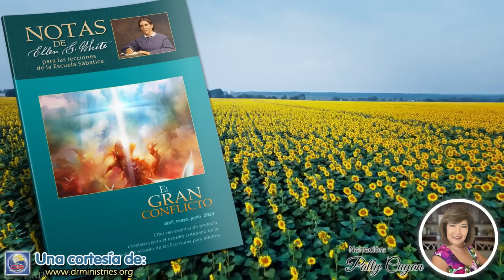Notas de Elena - 12 de Junio del 2024 - Identifiquemos a la bestia: Segunda parte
IDENTIFIQUEMOS A LA BESTIA: SEGUNDA PARTE
El apóstol Pablo advirtió a la iglesia que no debía esperar la venida de Cristo en tiempo de él. "Ese día —dijo— no puede venir, sin que" haya venido "primero la apostasía", y sin que haya sido "revelado el hombre de pecado". 2 Tesalonicenses 2:3. Únicamente después que se haya producido la gran apostasía y se haya cumplido el largo período del reino del "hombre de pecado", podemos esperar el advenimiento de nuestro Señor. El "hombre de pecado", que también es llamado "misterio de iniquidad", "hijo de perdición" y "el inicuo", representa al papado, el cual, como está predicho en las profecías, conservaría su supremacía durante 1,260 años. Este período terminó en 1798. La venida del Señor no podía verificarse antes de dicha fecha. San Pablo abarca con su aviso toda la dispensación cristiana hasta el año 1798. Solo después de esta fecha debía ser proclamado el mensaje de la segunda venida de Cristo (El conflicto de los siglos, p. 356).

Satanás, como poderoso general, ha copado el campo; y en la última parte del tiempo que le queda está trabajando con todo método concebible para cerrar la puerta a la luz que Dios quiere que venga a su pueblo. Él recorre todo el mundo para fortalecer sus filas, y los pocos que son fieles a los requerimientos de Dios son los únicos que podrán resistir, y aun a ellos los está tratando de vencer...

Acudid a Dios por vosotros mismos; orad por iluminación divina, para estar seguros de que realmente conocéis la verdad, a fin de que cuando se despliegue el poder portentoso y obrador de milagros, y el enemigo venga como ángel de luz, distingáis entre la obra genuina de Dios y la obra de imitación de los poderes de las tinieblas...

Hay que amonestar al mundo, y cuando el mensaje del tercer ángel resuene en alta voz, las almas estarán plenamente preparadas para hacer decisiones a favor o en contra de la verdad (Mensajes selectos, t. 3, pp. 444, 445).

La Biblia declara que antes de la venida del Señor habrá un estado de decadencia religiosa análoga a la de los primeros siglos. "En los postreros días vendrán tiempos peligrosos. Porque los hombres serán amadores de sí mismos, amadores del dinero, jactanciosos, soberbios, blasfemos, desobedientes a sus padres, ingratos, impíos, sin afecto natural, implacables, calumniadores, incontinentes, fieros, aborrece-dores de los que son buenos, traidores, protervos, hinchados de orgullo, amadores de los placeres, más bien que amadores de Dios; teniendo la forma de la piedad, mas negando el poder de ella". 2 Timoteo 3:1¬5... Satanás obrará "con todo poder, y con señales, y con maravillas mentirosas, y con todo el artificio de la injusticia". Y todos los que "no admitieron el amor de la verdad, para que fuesen salvos", serán dejados para que acepten "operación de error, a fin de que crean a la mentira". 2 Tesalonicenses 2:9-11. Cuando se haya llegado a este estado de impiedad, se verán los mismos resultados que en los primeros siglos (El conflicto de los siglos, pp. 438, 439).